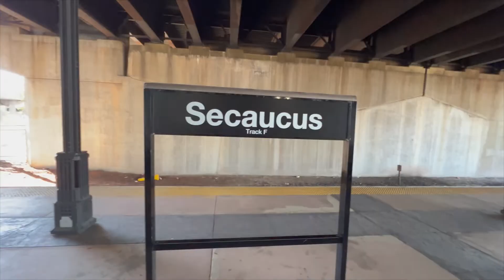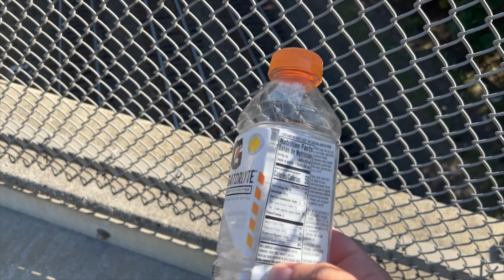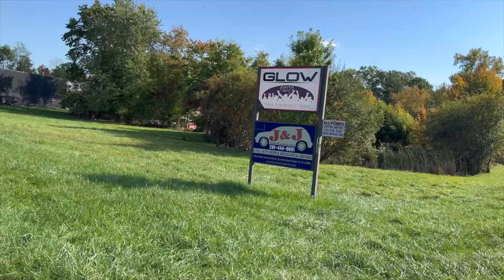MY BMW X3 M40i IS BACK!!!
In continuation from my last vlog, The X3 is back and ready for some fun drives!!! In this video I show my journey to getting the X3 back.